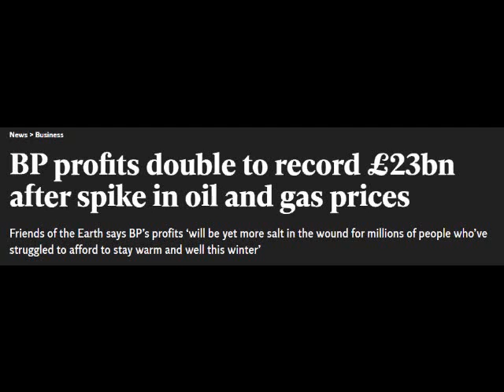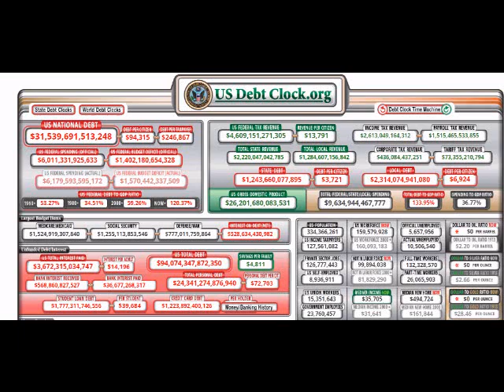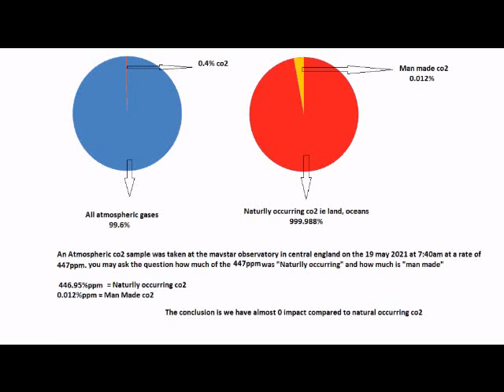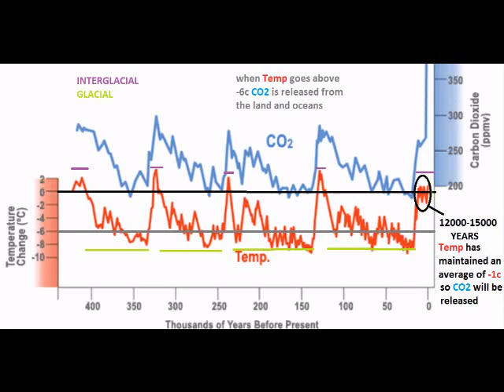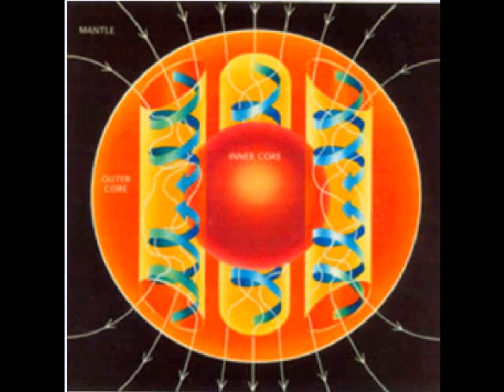WE ARE BECOMING WAY TOO PASSIVE..... POLE SHIFT GSM CC